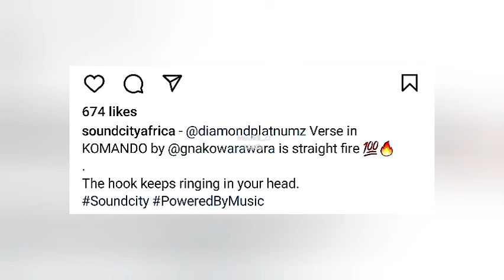Verse za Diamond kwenye wimbo wa KOMANDO zawakosha SoundCity TV ya NIGERIA/ Sikiliza walivyo zisifia